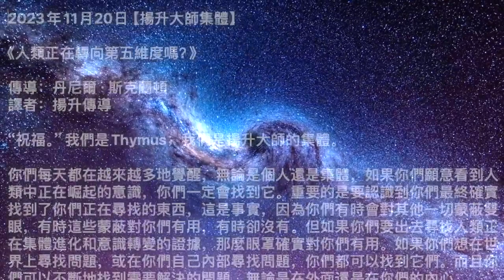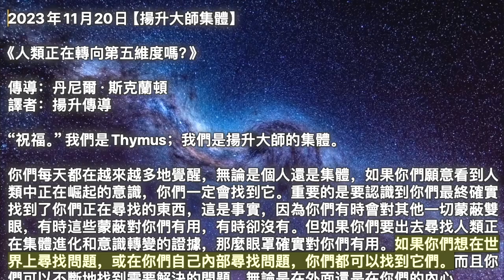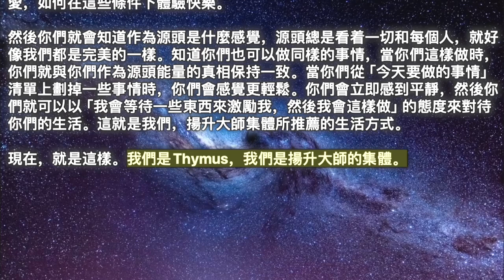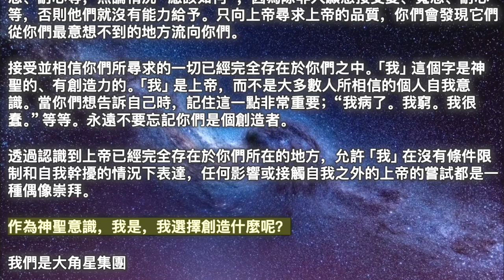【揚升大師集體】《人類正在轉向第五維度嗎？》【大角星集團】《神聖意識的創造》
00:00 開始
00:05【揚升大師集體】《人類正在轉向第五維度嗎？》
04:09【大角星集團】《神聖意識的創造》

2023年11月20日【揚升大師集體】

《人類正在轉向第五維度嗎？》

“祝福。”我們是Thymus；我們是揚升大師的集體。

你們每天都在越來越多地覺醒，無論是個人還是集體，如果你們願意看到人類中正在崛起的意識，你們一定會找到它。重要的是要認識到你們最終確實找到了你們正在尋找的東西，這是事實，因為你們有時會對其他一切蒙蔽雙眼，有時這些蒙蔽對你們有用，有時卻沒有。但如果你們要出去尋找人類正在集體進化和意識轉變的證據，那麼眼罩確實對你們有用。如果你們想在世界上尋找問題，或在你們自己內部尋找問題，你們都可以找到它們。而且你們可以不斷地找到需要解決的問題，無論是在外面還是在你們的內心。

但當你們意識到你們不需要修復任何東西時，你們就可以在當下以你們認為完美的方式生活得更美好和快樂，關於你們自己、關於人類、關於地球和地球體驗。再說一次，如果你們把所有的時間都花在創造一個完美的星球、一個完美的人格、讓自己周圍都是完美的人，那麼這將成為你們一生的努力。相反，如果你們向自己承諾，你們將享受本來的生活，享受自己的本來面目，並尋找其他人最好的一面，那麼這可以成為你們一生的努力，我們向你們保證，你們將擁有以這種方式讓你們的生活更有趣、更滿足。

現在，你們會發現一些你們想做的事情嗎？絕對地。有些人在解決問題時感到非常高興，知道你們是一項正在進行的工作並且你們將永遠處於靈性進化的狀態對你們來說是件好事，因為很高興知道這個過程將繼續下去自然地展開。你們可以有意識地參與其中，但你們不必在今天要做的事情列表的頂部寫上：“修復我身上的所有錯誤”，然後在第二行輸入：“並且然後開始為其他人工作。這就是人生的艱難之路。

如果這一切只是為了回到源頭並留在那裡，那麼你們很久以前就已經這麼做了。你們會選擇快速、簡單、潤滑的道路。相反，你們想把你們所走的道路上的所有曲折都交給自己，這樣你們就可以向自己展示如何在這些條件下去愛，如何在這些條件下體驗快樂。

然後你們就會知道作為源頭是什麼感覺，源頭總是看着一切和每個人，就好像我們都是完美的一樣。知道你們也可以做同樣的事情，當你們這樣做時，你們就與你們作為源頭能量的真相保持一致。當你們從「今天要做的事情」清單上劃掉一些事情時，你們會感覺更輕鬆。你們會立即感到平靜，然後你們就可以以「我會等待一些東西來激勵我，然後我會這樣做」的態度來對待你們的生活。這就是我們，揚升大師集體所推薦的生活方式。

現在，就是這樣。我們是Thymus，我們是揚升大師的集體。

2023年11月20日【大角星集團】

《神聖意識的創造》

歡迎，親愛的讀者們。重要的是要明白，每個訊息的內容都是由你們這些讀者繪製出來的。更充分地靈性覺醒的意圖會自動地表現為新的見解和理解，這些見解和理解往往來自最意想不到的地方——陌生人或朋友的一句話、一次經歷、突然的頓悟、一本書或一篇文章、一則管道訊息，或最重要的是從內部。

永遠不要懷疑一切都在按計劃進行。此時似乎沒有發生任何積極的事情，但正如我們之前所說，地球和個人進入更高的頻率需要清除已經存在的密集和過時的能量。這通常透過激活、觀察、評估、然後消除來進行。你們目前目睹的個人和地區之間的大量暴力都是由數千年前產生的能量組成的。

由於越來越多的人對一體感持開放態度，世界大部分地區開始認識到戰爭的徒勞和愚蠢。盡量不要偏袒任何一方，因為當你們這樣做時，你們只會為局勢增添更多的能量。你們有權發表自己的意見，但更多的是作為觀察者而不是參與者，除非被引導為積極主動。接受上帝以外的任何事物作為力量都是舊能量，即使外表證明事實並非如此。

允許這個過程。允許並不意味着拒絕。抵抗，或假裝不知道某些負面的表象，而是意味着站在一邊並允許它按其可能的方式展開，而不為其提供額外的力量。因為神是獨一的力量，除了你們賦予它的力量之外，沒有任何東西本身俱有力量。與上帝和他人分離的信念是所有鬥爭、暴力、不誠實、虐待和「權力」問題的基礎。

所有的不和諧都是二元性、分離和意識的兩種力量狀態的表現。因為除了上帝/神聖意識之外沒有任何東西存在，所以它是被視為物質的一切事物的真正實質。因為每個人都是這神聖意識的個體化表達，他們也不斷地從意識中創造和表達。

生活在三維意識中就像透過一扇沾滿泥土的窗戶看生活。成為一個人意識狀態的每一點真理都會清潔一部分窗戶，直到經過許多生世的學習和體驗，這個人的窗戶終於干淨了，讓他以一種新的、更高的、更真實的方式看待世界。泥土只不過是幻覺，是從未真實的概念和信仰的殘留物。

心靈是意識的途徑，是將意識帶入顯化的解釋者。上帝意識現在、過去、將來都會透過神聖心靈無限地表達自己的完整性。同樣，人類的思想也在表達他們的意識狀態的內容。人類思維自動將一個人的意識狀態解釋為……充滿二元性、分離和兩種力量信念的思維和意識會自動表達為反映這些信念的無限多種形式——有時是好的，有時是壞的。

意識是麵糊，頭腦是鬆餅。

如果或當你們遇到反映低於你們當前意識狀態的共鳴的問題時，你們的靈性之旅可能會以某種方式失敗。你們並沒有失敗或恢復到以前的意識狀態，而只是在體驗舊能量，因為它們正在移動以進行清理。允許這個過程，並記住永遠不要聲稱任何較低共鳴的東西都是你們個人的。唯一屬於你們或永遠屬於你們的品質就是上帝的品質。

目前每個人都在清理舊能量。這是揚升過程的一部分。生活在進化程度較低的意識狀態中的生活創造了低共振能量的積累，必須清除這些能量，才能使人與新的、更進化的地球的更高頻率保持一致。清理通常涉及身體因疾病、事故或某些前世問題而虛弱的區域。

觀察並承認神是流入萬物的。當你們有一天一切似乎都完美地就位時，承認它是透過你們顯現的神聖和諧。當你們目睹愛、寬恕、耐心等的實例時，你們會意識到這不是個人本身，而是上帝透過他們表達了它的品質。

人類本身沒有愛、寬恕、耐心、慷慨等可以給予。這些是上帝的品質，只能透過對它們開放並與之一致的意識來表達。永遠不要向一個人尋求愛、寬恕、耐心等，無論情況“應該如何”，因為除非人願意接受愛、寬恕、耐心等，否則他們就沒有能力給予。只向上帝尋求上帝的品質，你們會發現它們從你們最意想不到的地方流向你們。

接受並相信你們所尋求的一切已經完全存在於你們之中。「我」這個字是神聖的、有創造力的。「我」是上帝，而不是大多數人所相信的個人自我意識。當你們想告訴自己時，記住這一點非常重要；“我病了。我窮。我很蠢。”等等。永遠不要忘記你們是個創造者。

透過認識到上帝已經完全存在於你們所在的地方，允許「我」在沒有條件限制和自我幹擾的情況下表達，任何影響或接觸自我之外的上帝的嘗試都是一種偶像崇拜。

作為神聖意識，我是，我選擇創造什麼呢？

我們是大角星集團